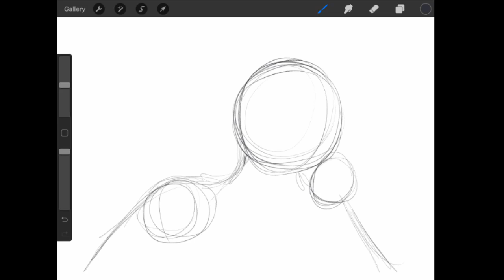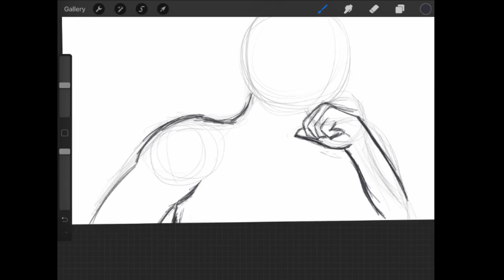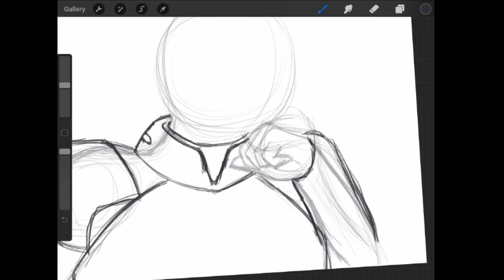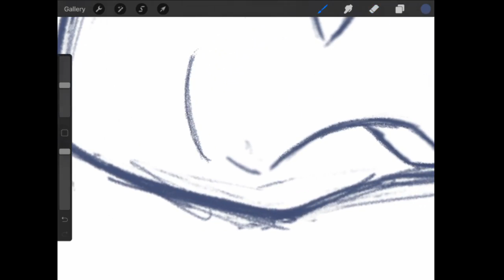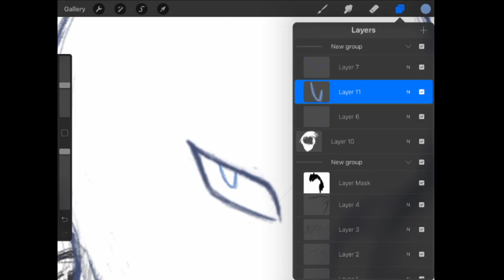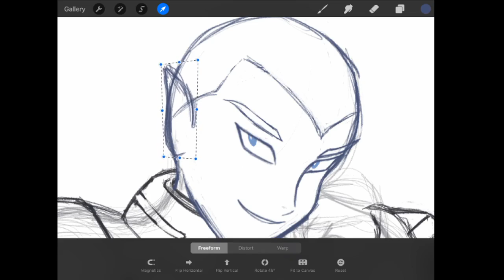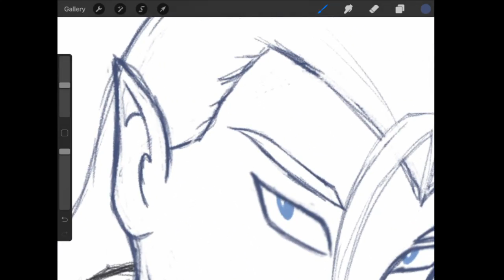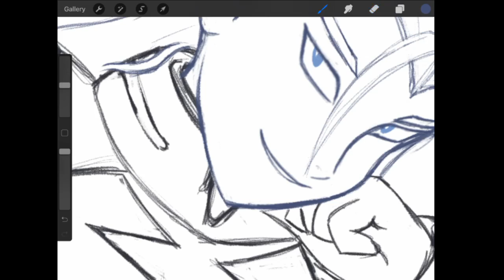The Prisoner - Postmortem: Our thoughts on Voltron: Legendary Defender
Note: Embers audio is a bit garbled for the first five minutes or so of the audio. It was something we didn't catch tell it was too late to fix much of.

We finally sit down and watch the new season of Voltron: Legendary Defender.
Come on in and join us as we share our thoughts on episode one through three of season five.

The drawing this time is of Lotor.